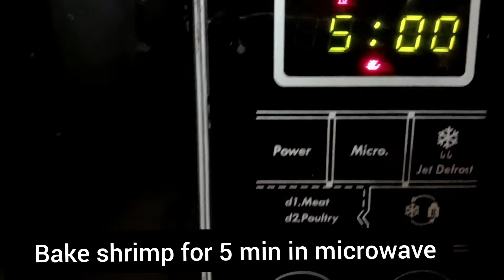ভিন্ন স্বাদের সালাদ Shrimp Mango Salad/Mango Shrimp Salsa/Shrimp Salsa recipe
Happy watching..!